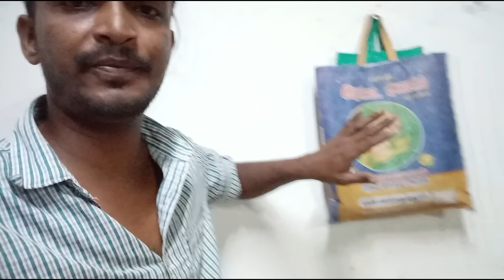Why ⁉️Selva 2nd Marriage 🙁